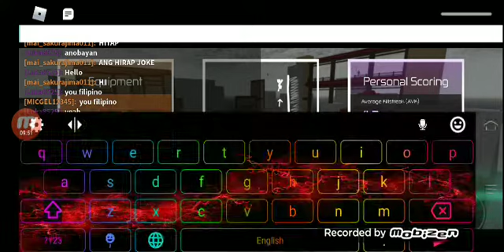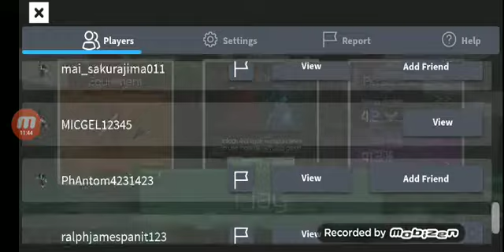Be parkour ninja (ROBLOX PART 1)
So what up guys so i play roblox now this is part 1 hope you like it